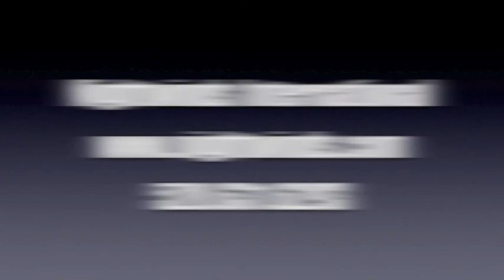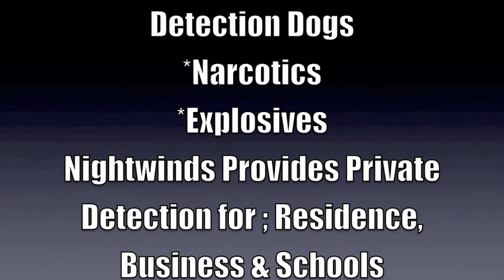Nightwinds - Police K9's for Sale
Nightwinds International supplies law enforcement agencies nationwide with K9 for patrol and detection work.  All dogs come with a Health Guarantee.  Our dogs are also guaranteed to perform the work in which they were intended.  Nightwinds offers seminars on all aspects of K9 deployment and training.  We also offer obedience instruction.